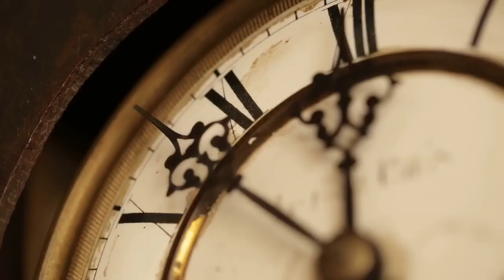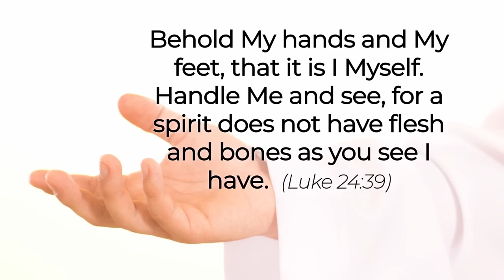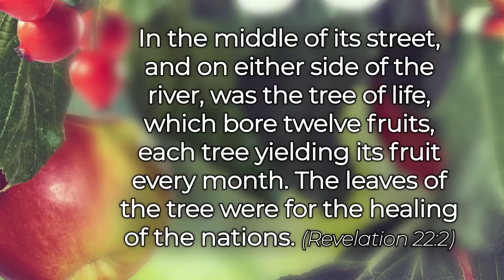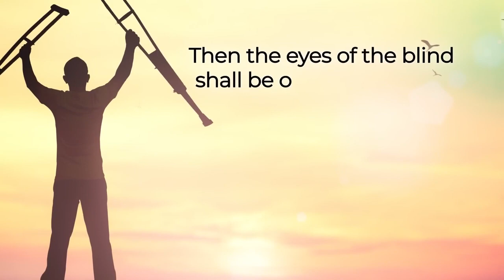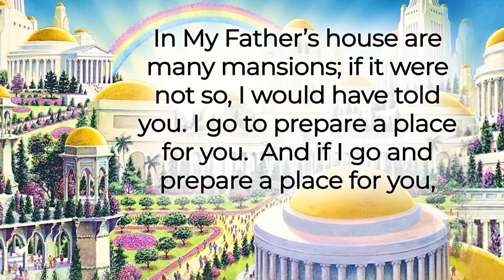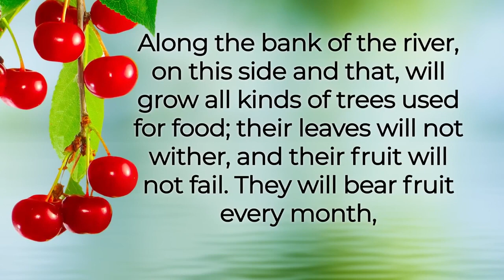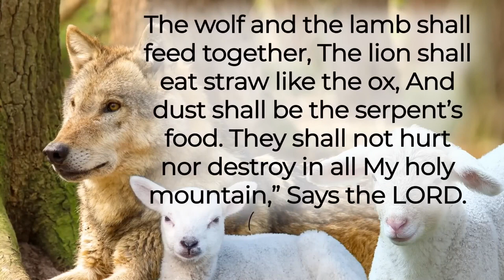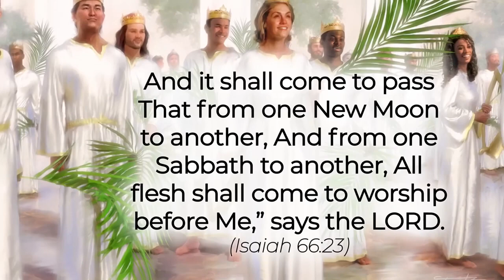6 věcí, které budeme dělat v nebi podle Bible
Zdroj kanal : O Bohu Stvořiteli. O biblických proroctvích.